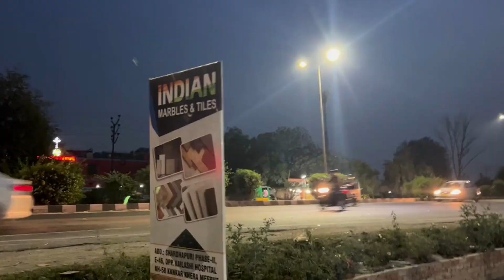Vlog Day 59 | Kisna Kari Aj Catwalk😂🤔 | Papa Na Kri Aj Sb Ki Bezzati😂😖 | Anku Ki Duniya